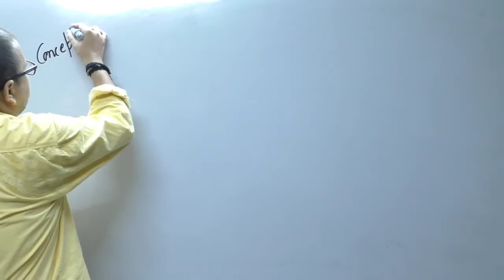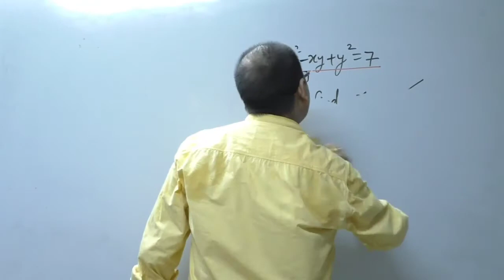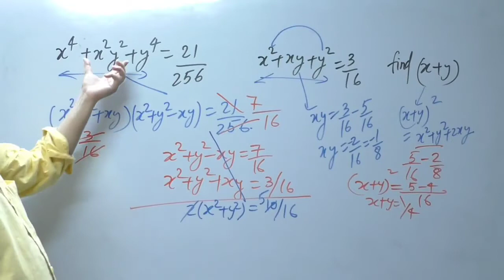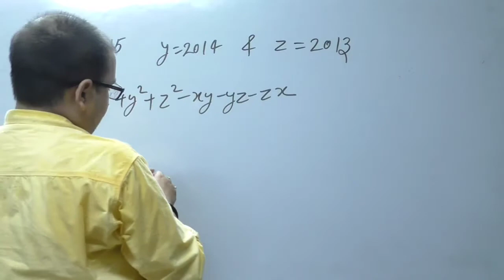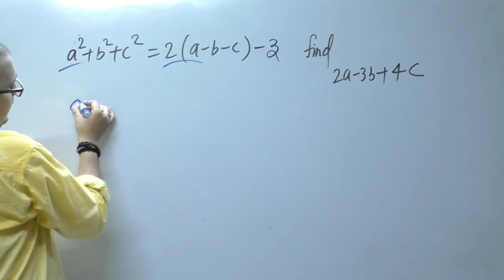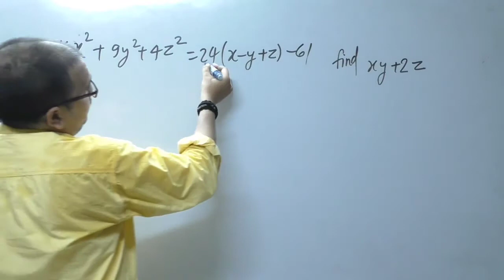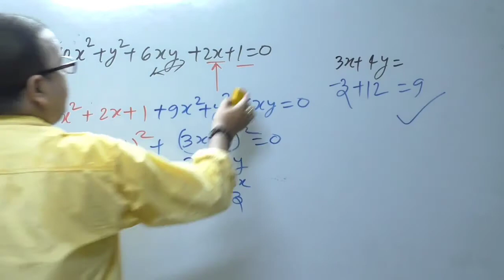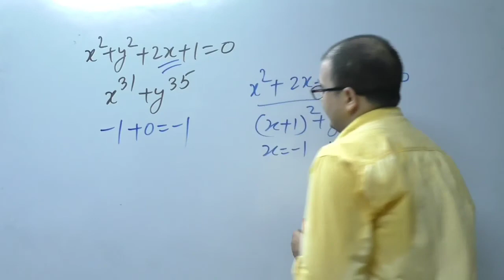ALGEBRA CLASS 11|| IPL MATCH || SSC CGL || CPO|| CDS EXAM |PRAKASH SIR TOTAL PREPARATION LUCKNOW